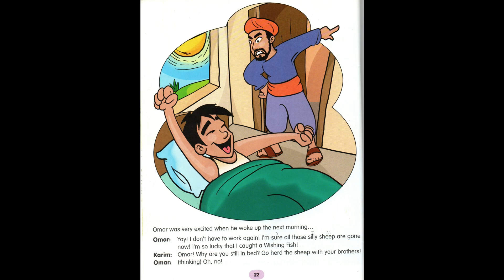"The Wishing Fish" Chapter 4